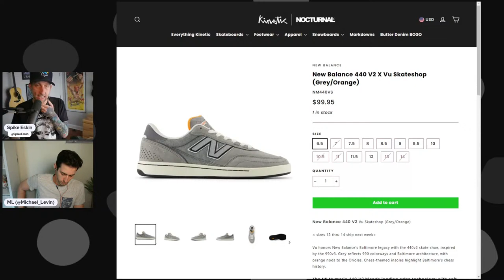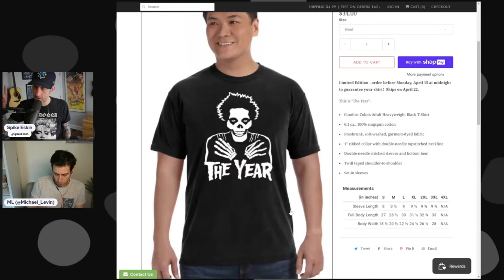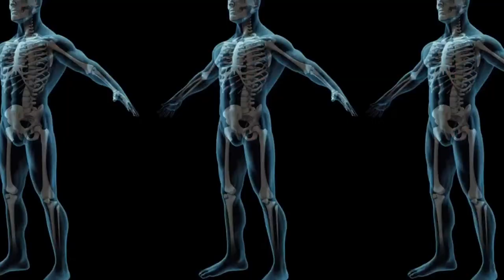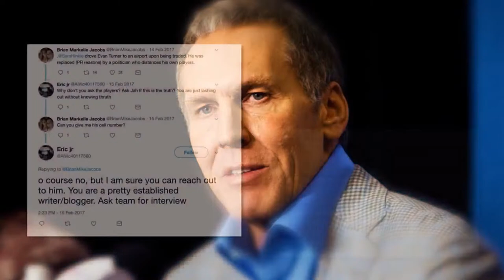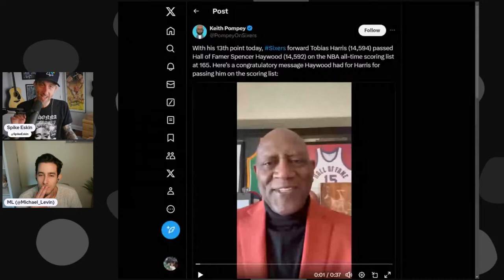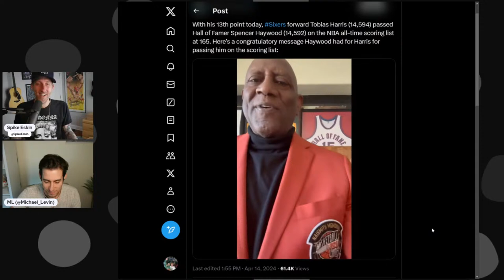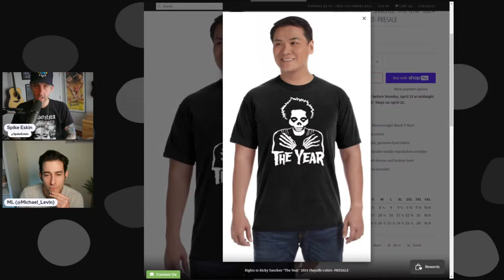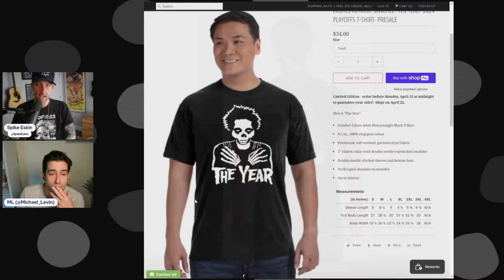Sixers Finish 7th, The Year Starts With The Heat and Jimmy Butler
pod: 2:31

The Sixers won their final game against the Nets, but they didn't get any help from the Bucks or the Hawks, so they'll play the Heat on Wednesday night. We talk about the Embiid injury scare, the upcoming game against the Heat, the record that Tobias Harris set, and the Ricky Council IV contract.
Get the Ricky playoff The Year shirt (order by Monday at midnight)
The Rights To Ricky Sanchez is presented by Draft Kings Sportsbook
Kornblau and Kornblau is the official lawfirm of the Process.
LL pavorsky Jewelers is where Rights To Ricky Sanchez listeners go and get engaged.
Get your Big Barker dog bed with Process Pup patches